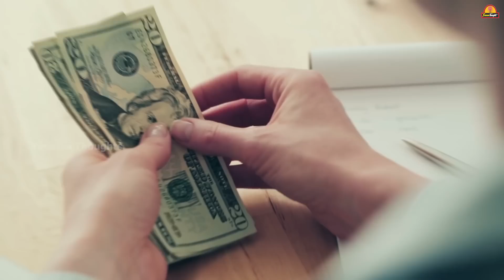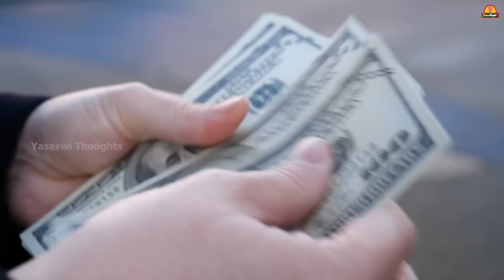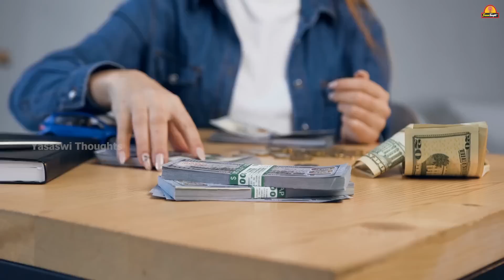మీ జీవితంలో మీరు ఏం చేయాలనుకుంటున్నారు|What is the Purpose Of Life? | Find your TRUE PURPOSE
మీ జీవితంలో మీరు ఏం చేయాలనుకుంటున్నారు|What is the Purpose Of Life? | Find your TRUE PURPOSE | Best Motivational Video by Yasaswi Thoughts.
Sometimes a story can teach much more than entire philosophical treatises.

Religions from all over the world have used storytelling as a medium to convey their messages of wisdom. One such religion is Buddhism, which for centuries has used parables, anecdotes, fables and tales to help people expand their consciousness by offering them enlightening insights and moral life lessons. This culminates in Zen Buddhism, a tradition famous for using short stories generously to help Buddhist students develop a deeper understanding of reality.
Spirituality has become a lifestyle of meditation, following your heart, finding your purpose, and adding crystals to your bedroom.

To be spiritual is to be on a personal journey within yourself. You think less with your ego and more as a human being with a purpose in life.

PsychologyToday.com mentioned how “spirituality means different things to different people.” adding in this one as well.
“Higher levels of spirituality have also been linked to increased compassion, strengthened relationships, and improved self-esteem.”

There are many perspectives on spirituality and you’re the one who can define what spirituality means for your life. Everyone’s spiritual journey is different just like everyone has different purposes in life.

With these five habits, you will understand the special habits of what spiritual people do on a daily basis.

motivational Power# laziness# universal law# how to earn respect#
spirituality# universe# habits of highly spiritual people# what is spirituality# spiritual growth# power of Universe
podcast# indian podcast# ranveer allahbadia# beerbiceps# the ranveer show# the ranveer show podcast# the ranveer show beerbiceps# trs# spiritual mantra# spirituality# spirituality for beginners# meditation# meditation for beginners# spiritual journey# successful people# gaur gopal das# armaan malik# jay shetty# gaur gopal das beerbiceps# true purpose# win# beerbiceps spirituality# success# inspiration# win in life# big secret# winning in life# manifestation# motivation